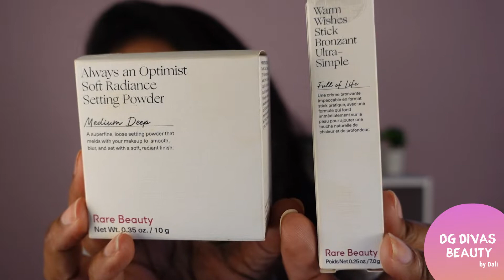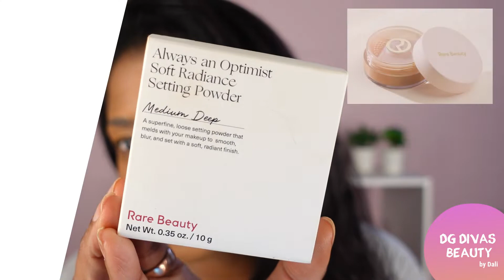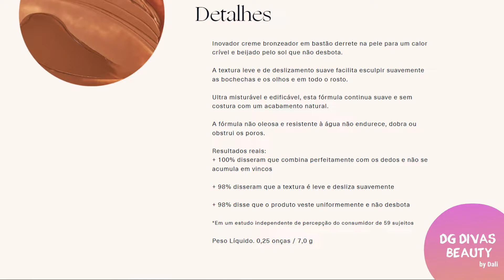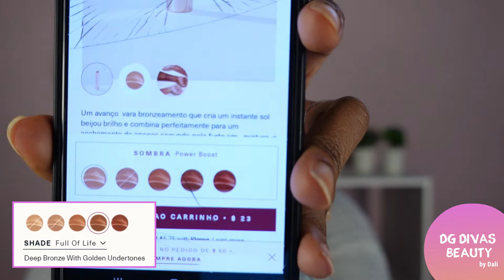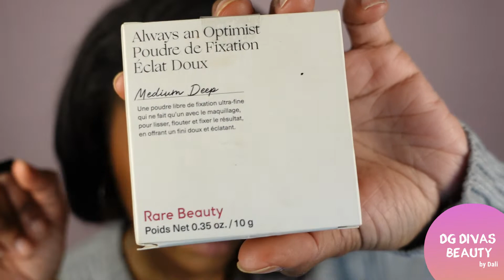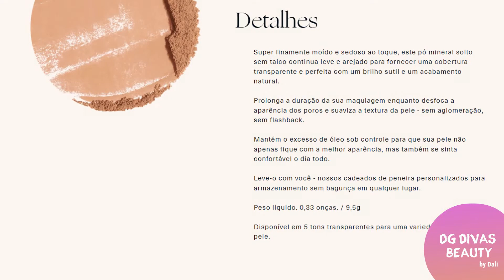Testei o novo Pó translúcido e o Contorno em bastão da Selena Gomes - Em pele Negra @RareBeauty 💋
🧡REVOLUTION MAKEUP LONDON US:
 🟢Cupom DALIANA-R2
      _ Used code   DALIANA-R2 at chechout for $$ OFF 🎁

💄Creditos